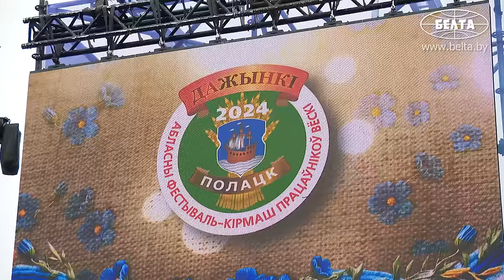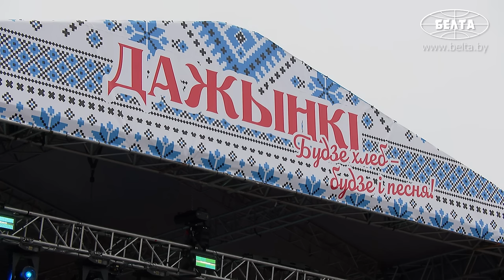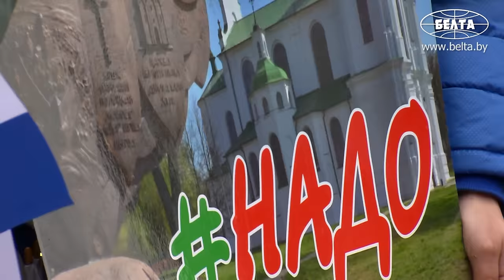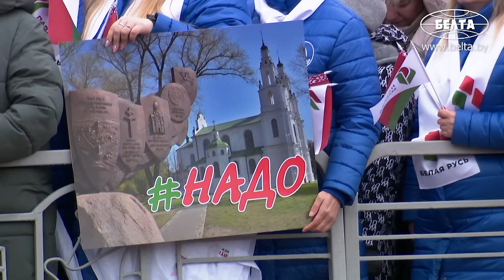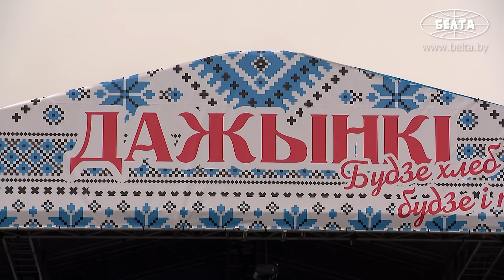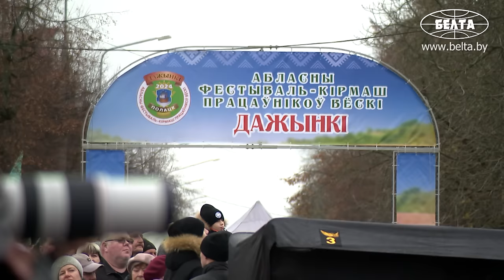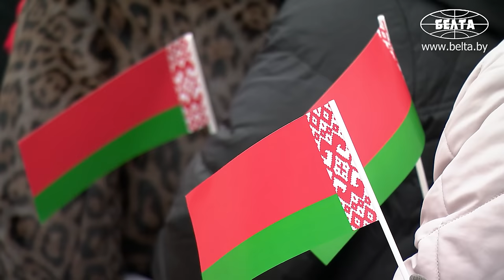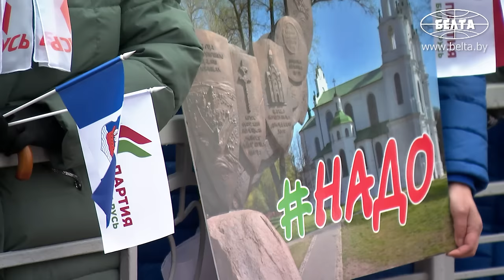Лукашенко: Вот я вам руку пожал, будете долго жить! // Полная речь в Полоцке!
Лукашенко: Вы – наши лидеры, мастеровитые люди, преданные своему делу, успешно конкурирующие с коллегами из других регионов. Несомненно, за каждым индивидуальным успехом стоит ежедневный огромный труд всего коллектива: руководителей, специалистов, механизаторов, комбайнеров, водителей и других работников. Низкий поклон вам всем, кто трудился эти годы и в этом году на хлебной ниве! Это и цель моего визита к вам на областные "Дажынкі": я счёл необходимым приехать сюда, чтобы поклониться вам низко в пояс за ваш труд, за вашу доброту, за вашу отзывчивость!

Президент Беларуси Александр Лукашенко 8 ноября на областном фестивале "Дажынкі-2024" в Полоцке вручил награды лучшим аграриям Витебской области.